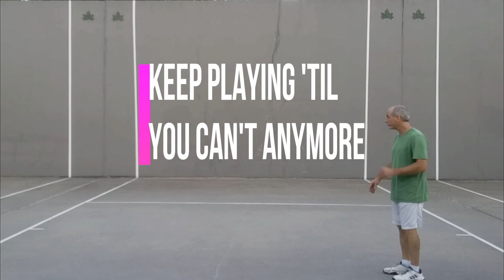Al and Lou vs Tim and Jason